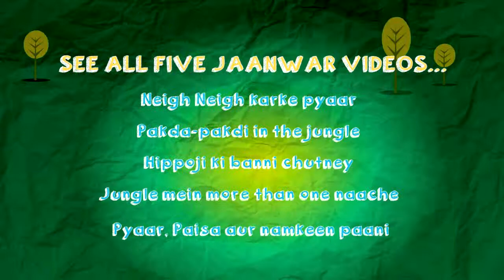gamification salman final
Director - Venkatesh
Agency - Meridian - O&M mumbai
Creative Directors - Albert Barton and Satish DeSa
Animator - Meren Imchen
Production House - Venkatesh
Producer - Venkatesh